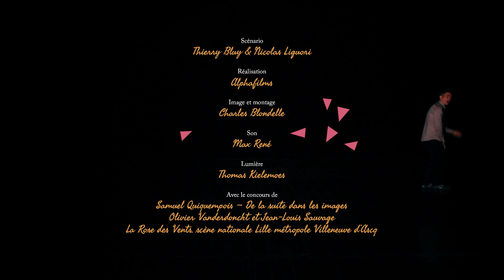Ateliers cinéma percussion corporelle Thierry Bluy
Tutoriel de percussions corporelles diffusé après le court métrage d'animation "Le vent dans les Roseaux".